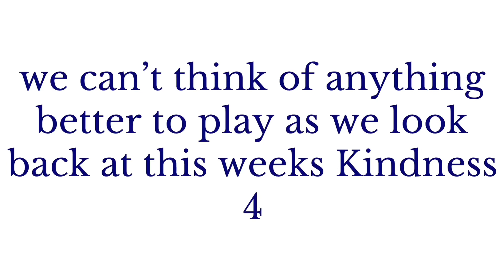Kobi’s Lockdown Single - “Plans”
Kobi in Year 9 has composed a fantastic song called “Plans” we thought it was perfect to listen to whilst reflecting on the success of Royal Russell’s Wellbeing Week 2020.